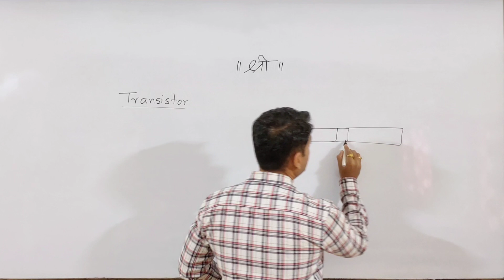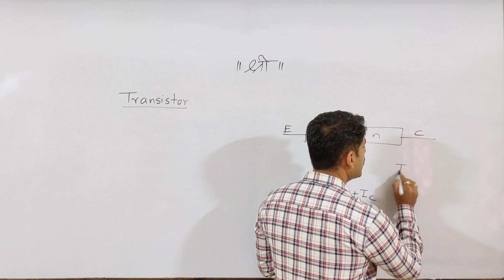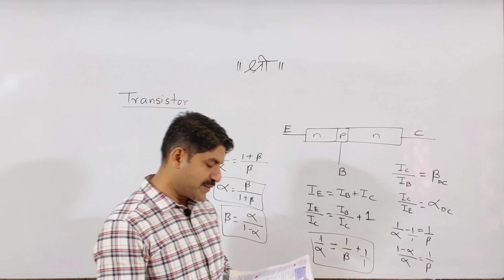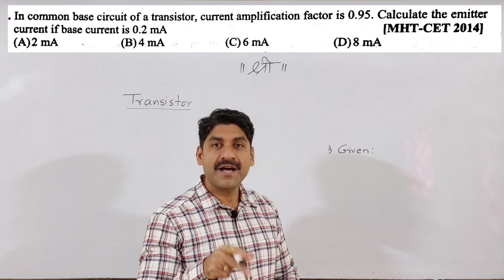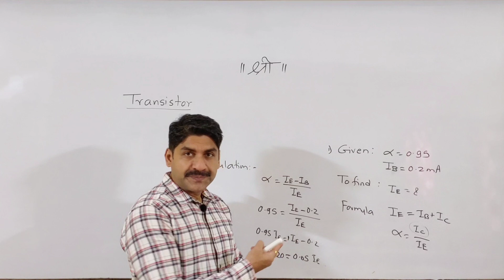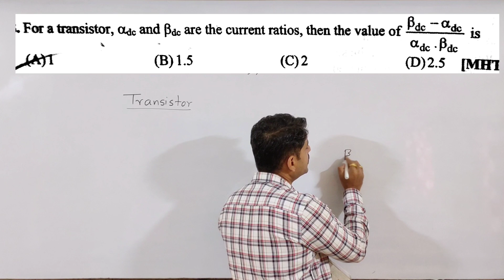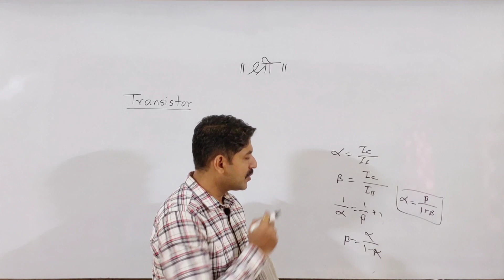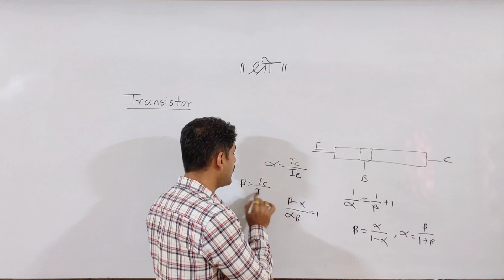Semiconductor | Numericals Based on Current Gain | Sahyadri Tutorials